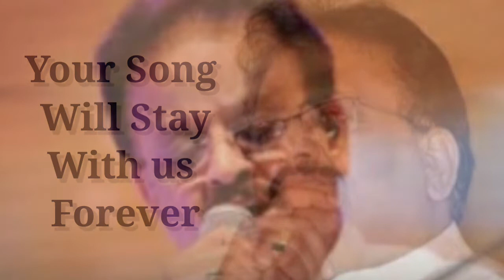Pehla Pehla Pyar Hai || Hum apke Hai kaun || S P Bala || Karaoke Cover Raja Saheb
Song - Hum Pake Hai Kaun
Film - Hum Apke Hai Kaun (1994 )
Cover - Raja saheb Ghosh